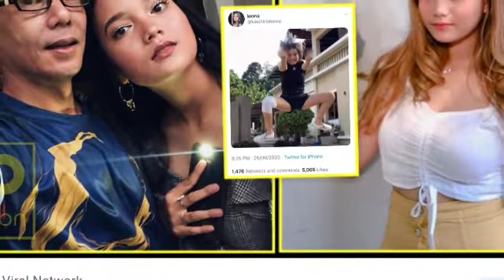PELAKON INI MAKAN KATA -KATA SENDIRI ? SELEPAS INI TERJADI!!?